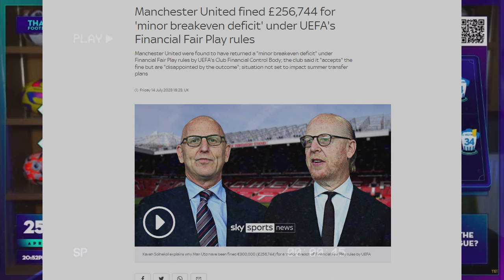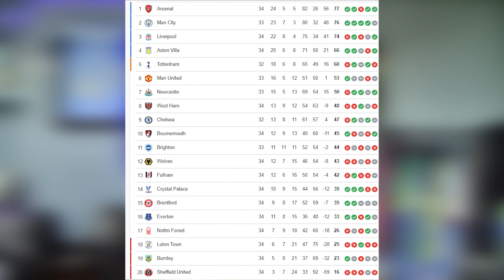Mark Goldbridge Hates The Premier League!!!!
Man City beat Brighton 4-0 and Mark Goldbridge hated it. Mark would end his watch along early because City have ruined the league. So join me in dismissing all of his claims.